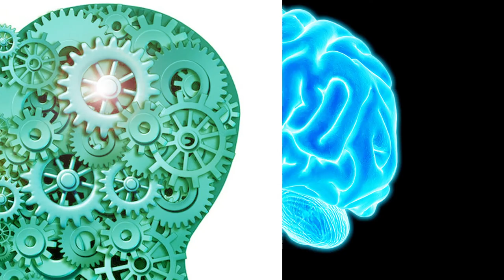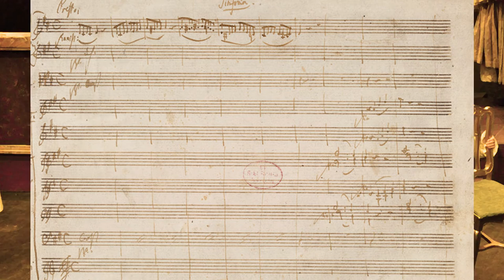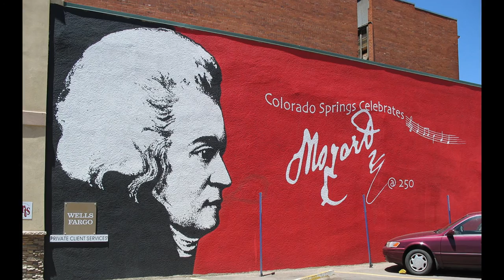Mozart y el Síndrome de Tourette -RehabiTV-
En este video te platicaré acerca de la posible causa de la conducta extraña que tenía el genio Wolfgang Amadeus Mozart. La evidencia actual y los estudiosos de este tema se inclinan a pensar que el "Genio de Salzburgo" presentaba datos clínicos del no tan conocido Síndrome de Tourette.

El texto de este video lo publiqué en el número 13 de Revista Accesos -Estilo de Vida y Discapacidad- y te dejo el link: